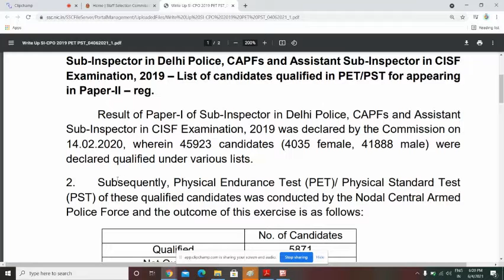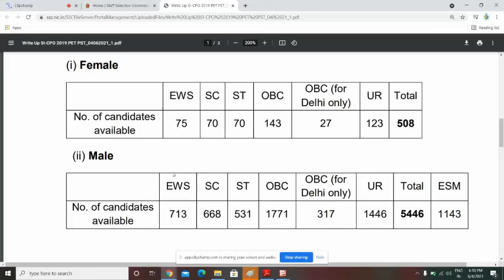SSC NEW NOTICE RELEASE : SSC CPO SI 2019 PET & PST Qualified Candidates List / SI in Delhi Police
Sub-Inspector in Delhi Police, CAPFs and Assistant Sub-Inspector in CISF
Examination, 2019 – List of candidates qualified in PET/PST for appearing
in Paper-II ssc cpo si 2020 ssc si result ssc new notice cpo result ssc cpo cutoff ssc cpo qualified candidates category wise list ssc final result declared ssc list release ... ssc cpo exam date tier 2 ... ssc exam date... ssc result ssc si delhi police 2019 ssc si result